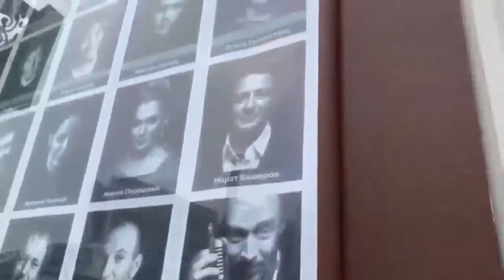Первый Канал Сообщил...Скончался Заслуженный Артист Российской Федерации...